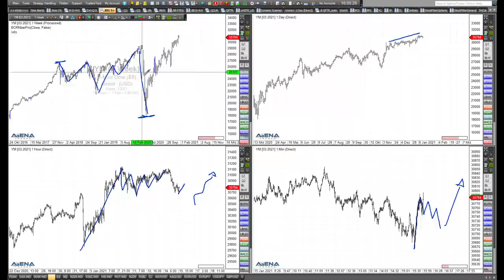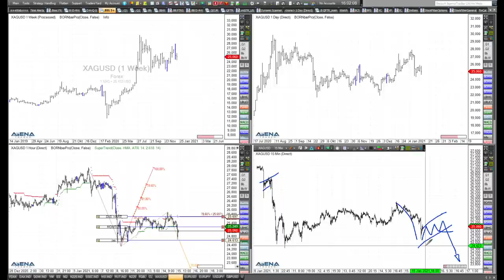Rüdiger Born: Charttechnik bei Dow, Nasdaq und Silber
Ganz so einfach ist die Lage bei Dow Jones, Nasdaq und Silber derzeit nicht. Schauen wir genauer auf die Charts im folgenden Video.